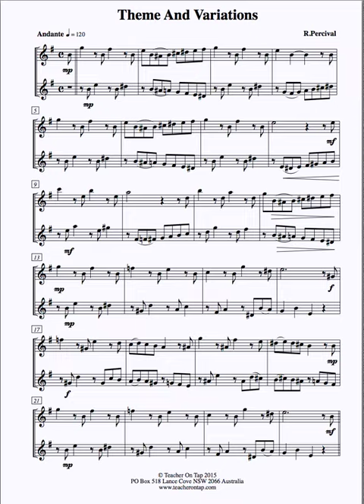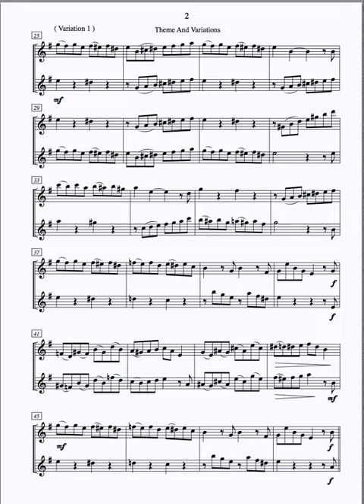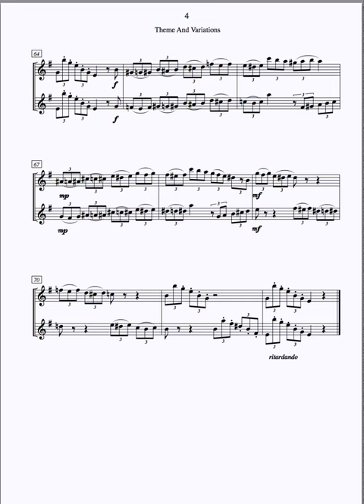Saxohone Duet - Theme and Variations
2 x Eb or 2 x Bb saxophones
by Richard Percival